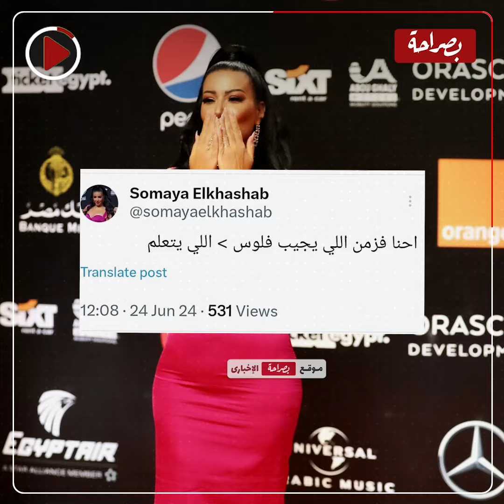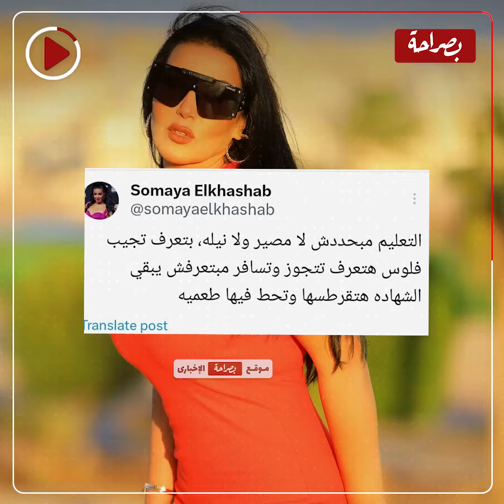"التعليم مابيأكلش عيش".. نصايح سمية الخشاب لطلاب الثانوية العامة تثير الجدل على السوشيال ميديا